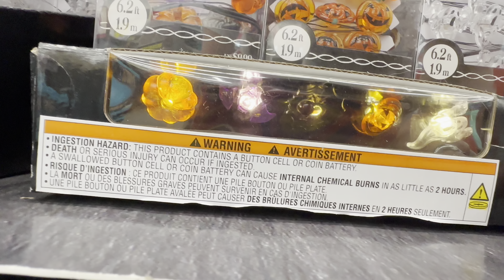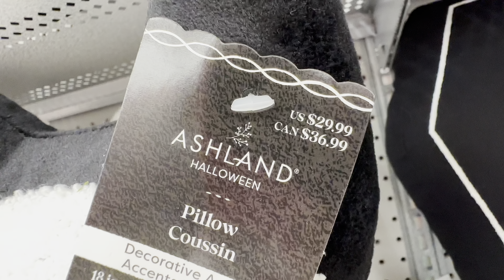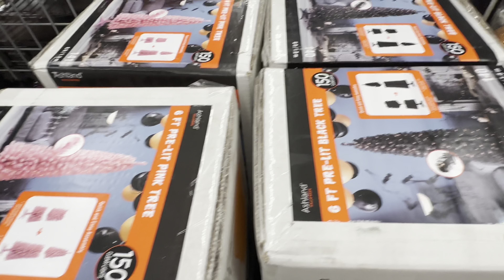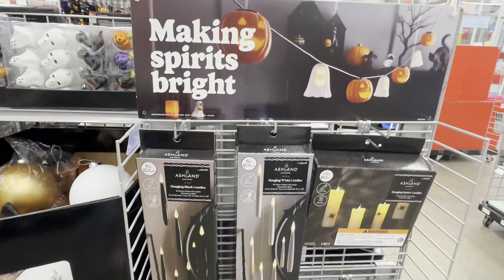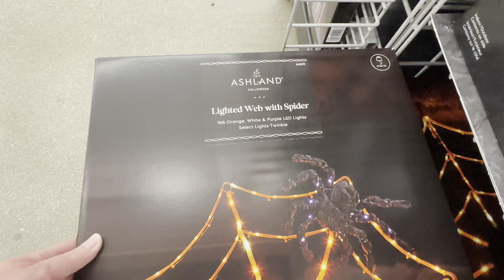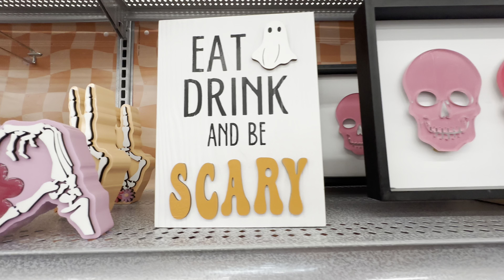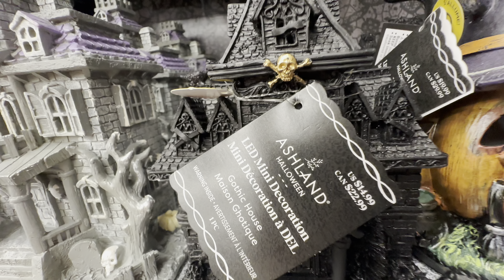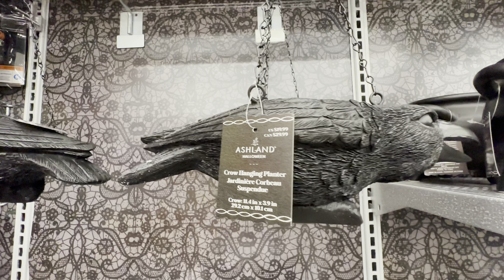Halloween at Michaels, Hippie Halloween, Spooky Town Lemax Miniatures, Blow Molds, Boo Kitty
Love shopping at Michaels and when the Fall Holiday decor comes out, it’s that much better! My favorite is the miniatures! So fun to watch 🎃
Hope you enjoyed this trip to see what new holiday decor they had. Which one is your favorite?